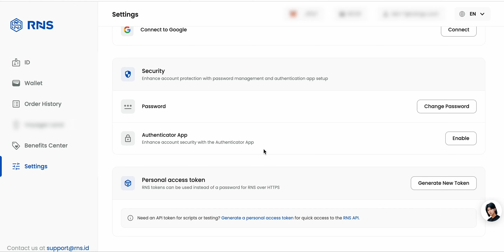Quick Guide: Removing Authentication App from Your RNS Account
00:00 - Log in at
00:06 - Navigate to Settings.
00:10 - Delete the Authenticator App.
00:16- Enter the authentication code and submit.
00:20 - Completed!